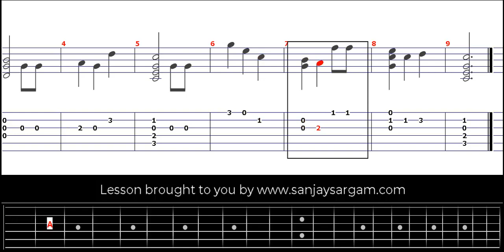The Birthday Song - Guitar Tutorial (Fingerstyle)